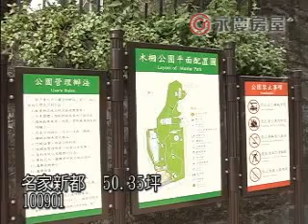高雄市鹽埕區鹽埕埔捷運傳家店 鼓山區中山大學高級學舍 榮總門口旁三角店 美術增值金透店 大順輕軌有市金店【戚成方︱七店︱戚哥︱戚店︱代客尋屋買屋免錢】專售:面寬金店／店面土地／邊間透天店住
■房地產不動產／高雄我最便宜+台灣投資買賣經營管理朋友圈

■高雄不動產／房地產+好房投資自售仲介買賣租賃互通朋友網

■專營高雄／鳳山土地.店面.透天.別墅.豪宅
鳳山高中／高雄應用科技大學畢業校友

永慶百萬經紀人||東森副店長||中信店長

||擁有台北市與高雄市.雙從事經驗
||擁有仲介與代銷.二大優勢與經驗
||永慶不動產六年連霸.新堀江加盟店經理

㊣ 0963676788 戚成方專門成交.無法順利成交的案子 ㊣